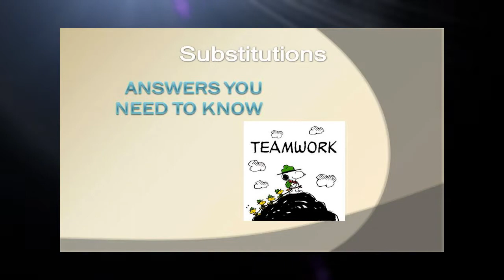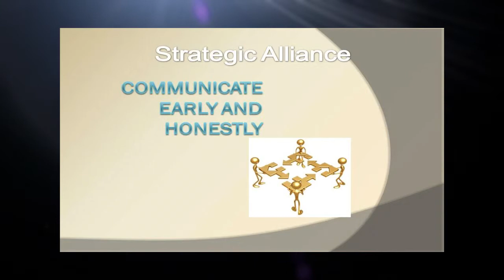Video 23 -- Softball Sports Fundraiser Backorders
Video 23 of a 30 video Softball Sports Fundraiser suite is provided by SIGnaShirt Specialties Promotional Fundraisers.

The perfect Softball Sports fundraiser information website, for all your Softball Sports Promotional Fundraiser Events!  With WHOLESALE Softball Sports Fundraiser 'Custom Branded' Shirts, Craft Kits, Creativity Kits and promotional products with Your Softball Sports Logo, only available here: